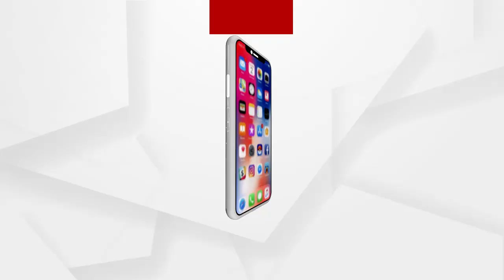ପୁରୀ ବିଜେପି ଯୁବ ମୋର୍ଚ୍ଚାର ବିକ୍ଷୋଭ ପ୍ରଦର୍ଶନ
ମାହାଙ୍ଗା ଡବଲ ମର୍ଡର ଘଟଣାକୁ ନେଇ ପୁରୀ ବିଜେପି ଯୁବ ମୋର୍ଚ୍ଚା ପକ୍ଷରୁ ବିକ୍ଷୋଭ ପ୍ରଦର୍ଶନ ସହ ଆଇନ ମନ୍ତ୍ରୀଙ୍କ ବହିଷ୍କାର ଦାବି...